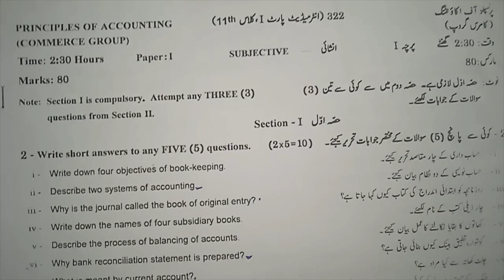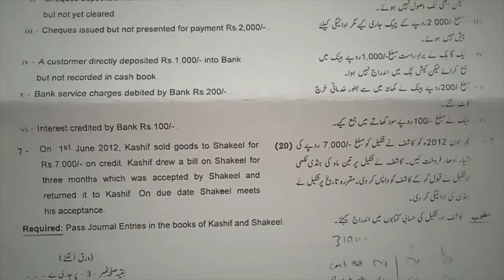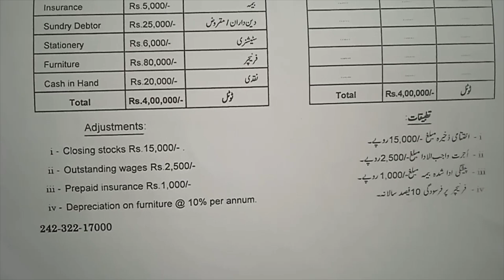1st year principal of accounting past paper 2022 | Gujranwala board| class 11 accounting past paper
sir aman ullah notes
Sir amanullah notes
principal of accounting 1st year past paper 2022
accounting paper